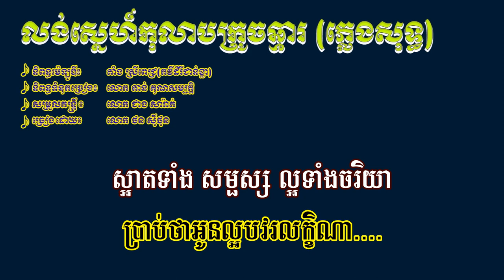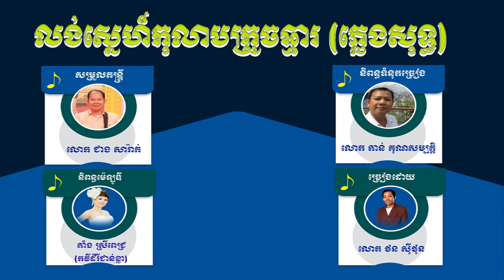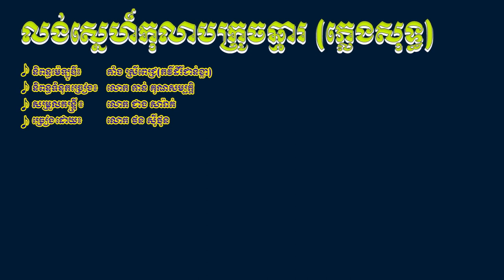លង់ស្នេហ៍កុលាបក្រូចឆ្មារ - ភ្លេងសុទ្ធ - KARAOKE - ជាង សរ៉ាត់ តន្ត្រី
សម្រួលតន្រ្តីដោយលោក ជាង សារ៉ាត់    កាត់តវីដេអូដោយលោក ស៊ុយ សុជាតា
ទំនុកច្រៀងដោយលោក កាន់ គុណសម្បត្តិ - ទនាក់ទំនង STUDIO មង្គលរដ្ឋ 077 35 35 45 / 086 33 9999